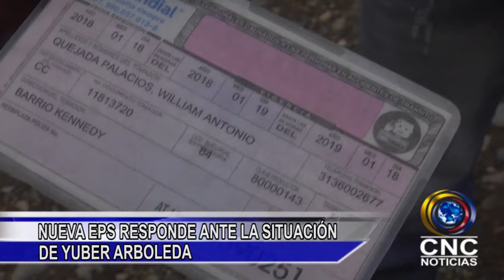NUEVA EPS RESPONDE ANTE LA SITUACIÓN DE YUBER ARBOLEDA.